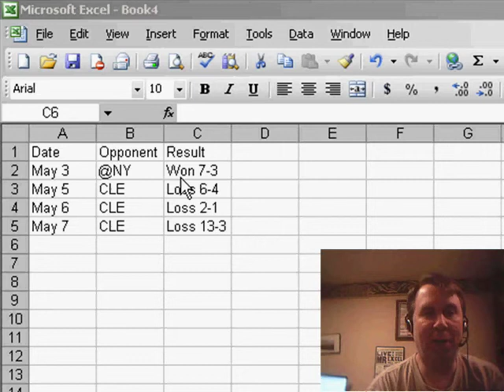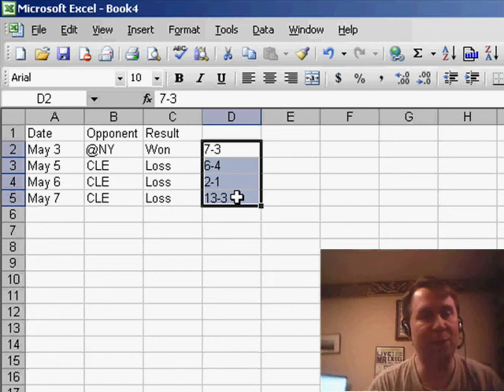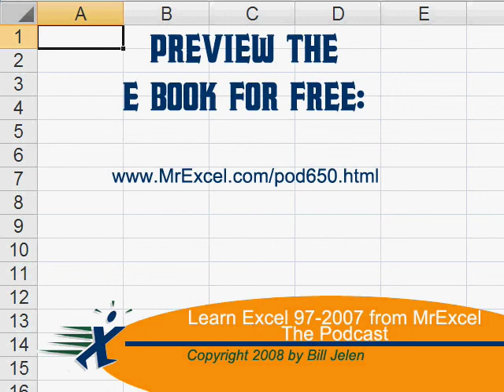Excel - Dates from Text to Columns - Episode 732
Microsoft Excel Tutorial: Using Text to Columns in Excel and preventing dates.

Welcome back to the MrExcel netcast! I'm Bill Jelen and with baseball season in full swing, we have a great baseball-related question today. Jonathan has downloaded some data from the web and it includes the date, opponent, location (indicated by @ for away games), result, and score. However, when he tries to use the "Text to Columns" feature to separate the result and score into two columns, he runs into a problem. The date is being converted to a date format in the second column. Let's take a look at how we can fix this issue.

First, we'll use the "Data" tab and select "Text to Columns". Then, we'll click "Finish" without making any changes. As you can see, all the scores have been converted to dates. For example, 7-3 becomes July third and 6-4 becomes June fourth. This is not what we want, so let's undo that and go back to the original data.

To prevent the scores from being converted to dates, we need to take some extra steps in the "Text to Columns" feature. In step one, we'll select "Delimited" as our data type. In step two, we'll choose "Space" as our delimiter. Now, in step three, we need to pay attention. We'll click on the field that contains the scores and select "Text" as the data format. This tells Excel not to try and convert the scores to numbers or dates. When we click "Finish", you'll see that the scores are now imported as text instead of being converted to dates.

So, the next time you encounter this issue with the "Text to Columns" feature, just remember to select "Text" as the data format in step three. Be sure to join us next time for another netcast from MrExcel. See you soon!

Table of Contents:
(00:00) Introduction to MrExcel netcast
(00:13) Baseball season and related question
(00:23) Downloading data from the web
(00:35) Issue with "Data" "Text to Columns"
(00:58) Solution to converting scores to dates
(01:08) Extra steps in "Data" "Text to Columns"
(01:35) Avoiding unwanted conversions
(01:45) Clicking Like really helps the algorithm

This video answers these common search terms:
Avoiding date conversion in Excel Text to Columns
Converting scores to text in Excel Text to Columns
Excel data conversion problem with Text to Columns
Fixing date conversion issue in Excel Text to Columns
How to separate win and score columns in Excel
Importing text as numbers in Excel Text to Columns
MrExcel netcast tutorial on using Text to Columns
Solving Excel Text to Columns date problem
Step-by-step guide for using Text to Columns in Excel
Tips for successful Text to Columns in Excel
Troubleshooting Excel Text to Columns issues
YouTube tutorial on Data Text to Columns in Excel

Jonathan notices a problem when he uses the Text to Columns wizard. Baseball scores such as 4-3 are converted to dates. In Episode 732, we'll take a look at how to keep those scores from being converted.